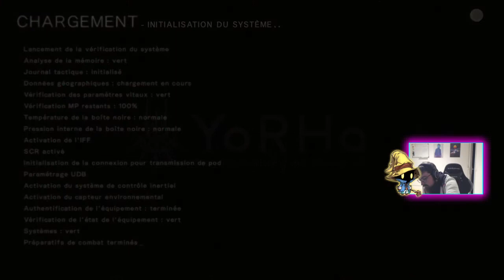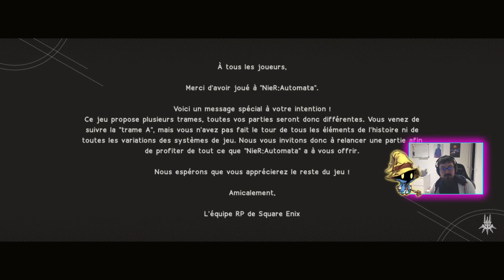Nier: Automata #16 - 2B - La première fin